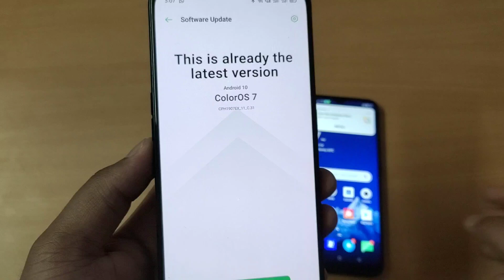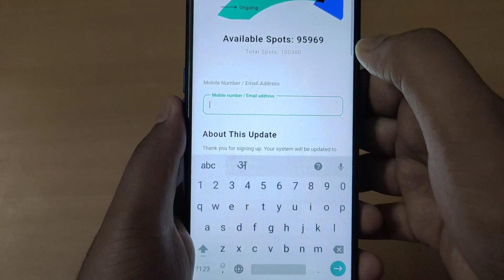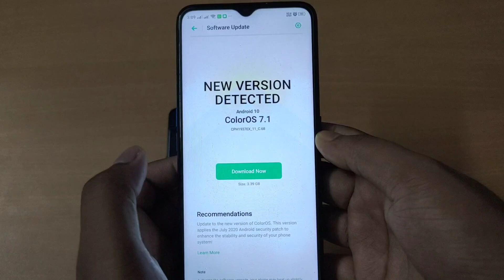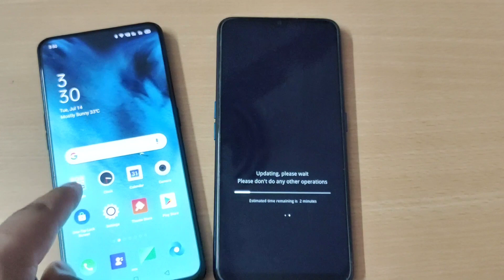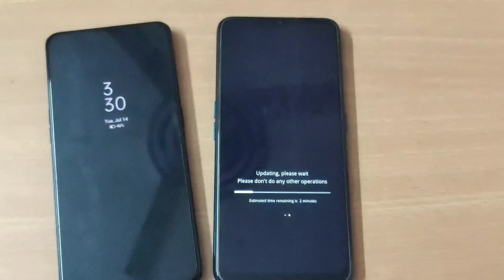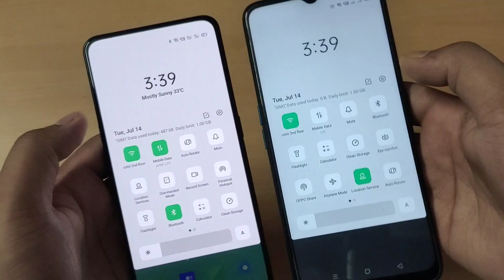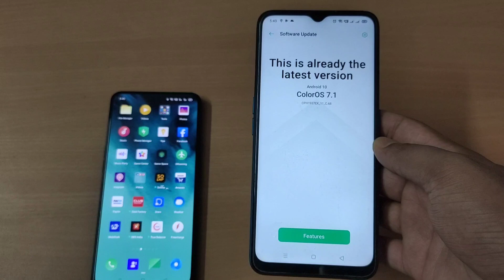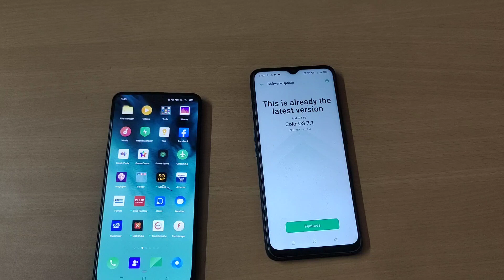Oppo Reno 2 | How to update to ColorOS 7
How to update to ColorOS 7